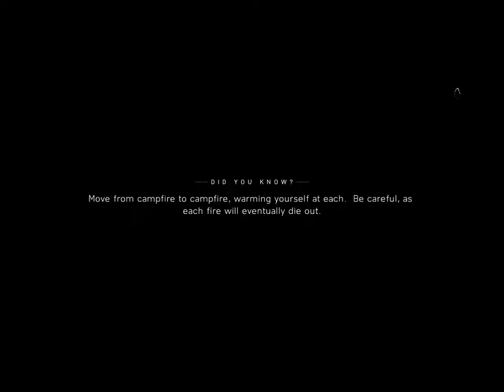KARANLIKTA CATIŞMA Battlefield 5 TÜRKCE BÖLÜM1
İki ingiliz ruh hastası düşman hattına sızıyor Kanalıma Herkezi Bekliyorum buda Twitch Hanımlar Beyler Herkezi Bekliyorum Kanalıma